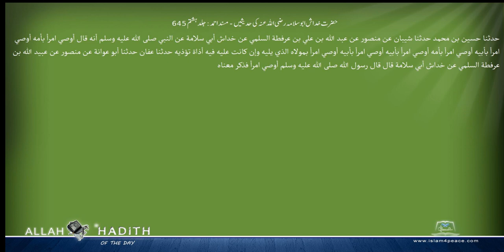حضرت خداش ابوسلامہ رضی اللہ عنہ کی حدیثیں مسند احمد Musnad Ahmad Islam4Peace com